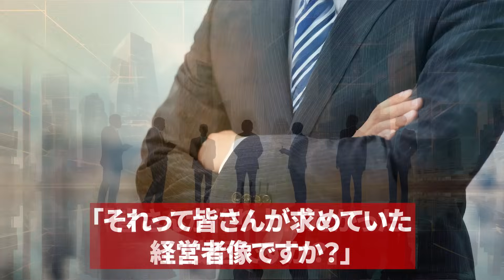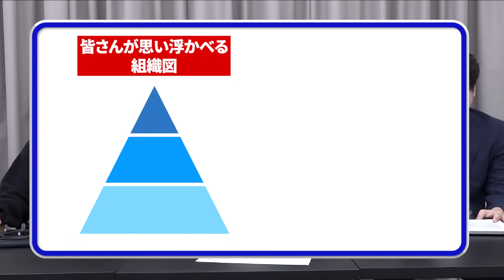【後編】｢経営者のマインドを変えたい｣熱く語る桑田に虎は…感情マネジメントで悩める経営者の左腕になりたい【桑田 龍征】[13人目]スキル獲得版令和の虎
【特典付き】桑田龍征『組織化コンサル』説明会に参加申込はこちらから👇

『スキル獲得版令和の虎』出演者募集中
スキル獲得版令和の虎で協業確約券を獲得し、大人がスキルを身につけるためのサービスを世に広めたい勇気ある志願者、大募集中

スキル獲得版令和の虎
司会：青笹 寛史／あお
（アズール株式会社  代表 動画編集CAMP 主催）

迫 佑樹
（株式会社スキルハックス 代表取締役社長）

入江　巨之
（株式会社サムライパートナーズ 代表取締役）